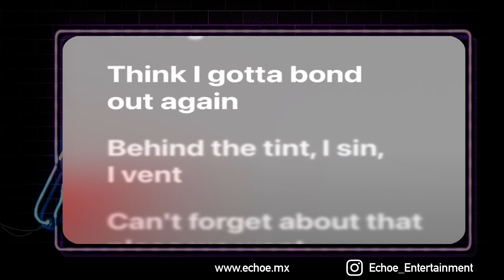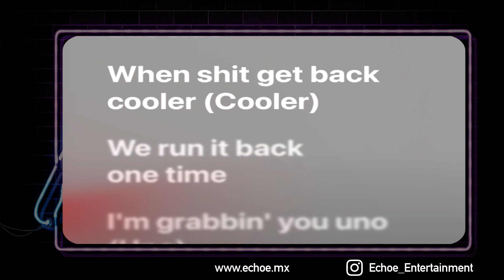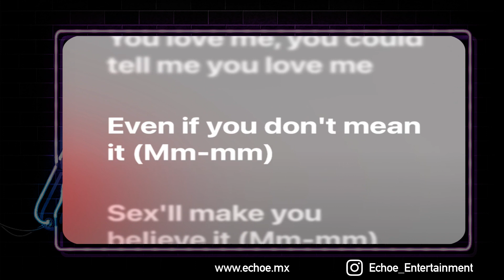Travis Scott, Bad Bunny & The Weeknd - K POP (Versión Karaoke)